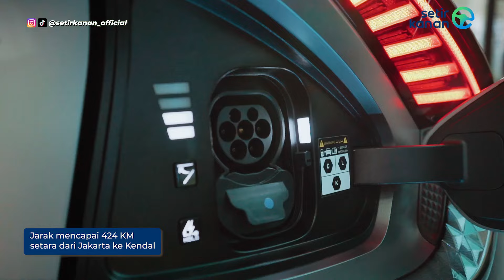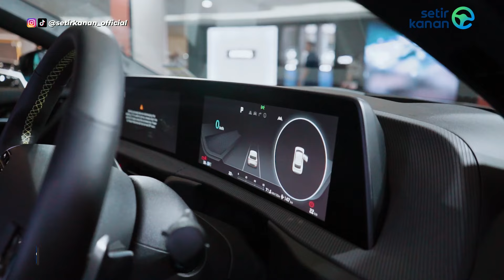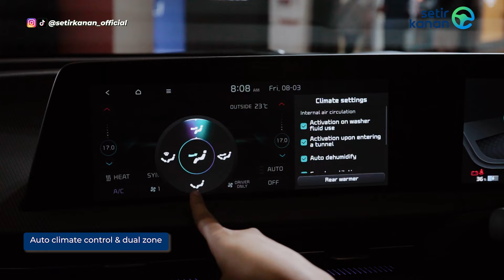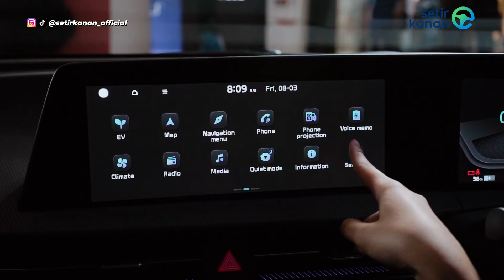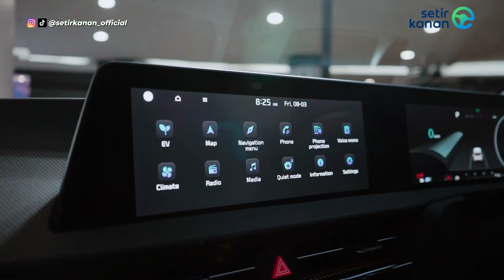Pengalaman Berkendara Next Level | KIA EV 6 GT | Setir Kanan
Halo Sobat Setir, kali ini Setir Kanan sedang berada di booth KIA! Nah, ada yang menarik banget nih, yaitu KIA EV 6 GT, mobil dengan kecepatan dan performa tinggi yang tentunya menyaingi sportscar juga, loh! Gak cuma secara performa, tapi desain eksterior dan interiornya pun kece abis. Jadi, kalau penasaran dengan reviewnya, tonton sampai akhir, ya!

00:00 Introduction
00:14 Opening
01:20 Eksterior Depan
03:18 Eksterior Samping
05:31 Eksterior Belakang
09:42 Interior
19:26 Kesimpulan